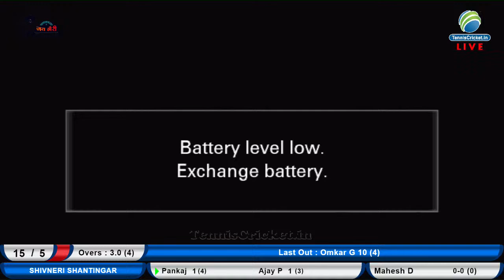SHIVNERI SHANTINAGAR VS SIDDHARTH 11 ( SEMI FINAL 1 ) ( SHIVNERI CHASHAK 2023 )